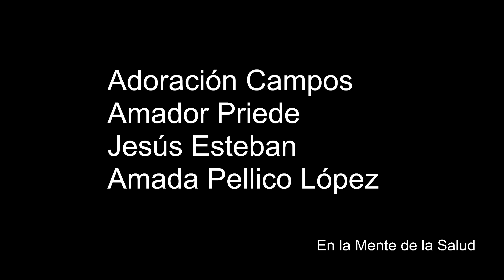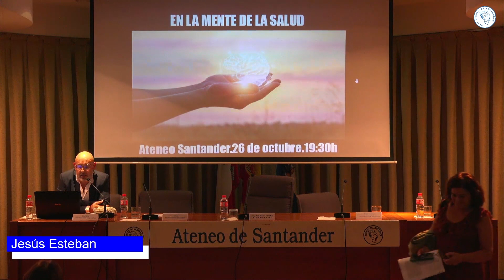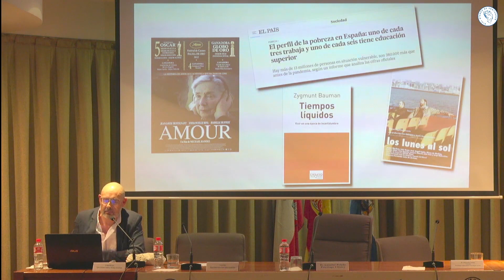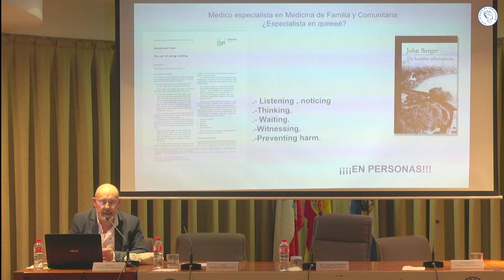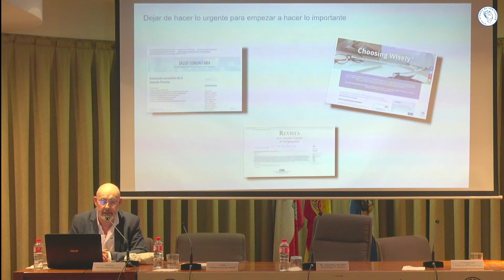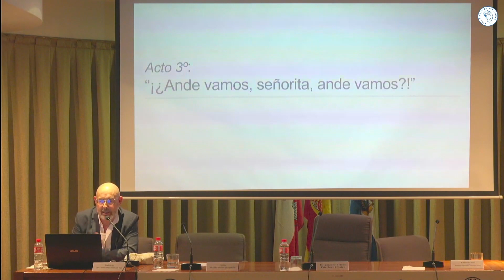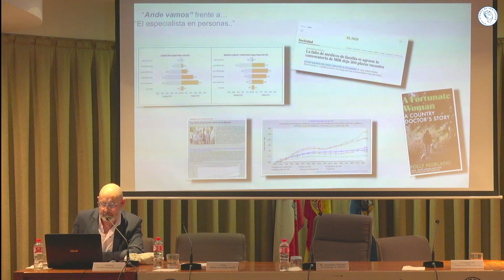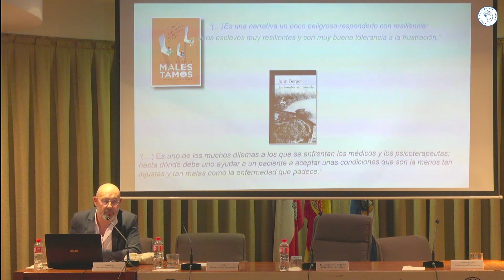En la mente de la salud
Conferencia: En la Mente de la Salud
PONENTES: profesionales del Servicio Cántabro de Salud
 Adoración Campos
Amador Priede
Jesús Esteban
Enfermera: Amada Pellico López